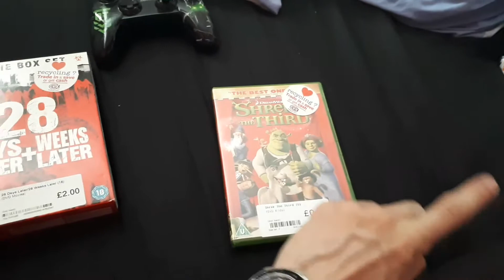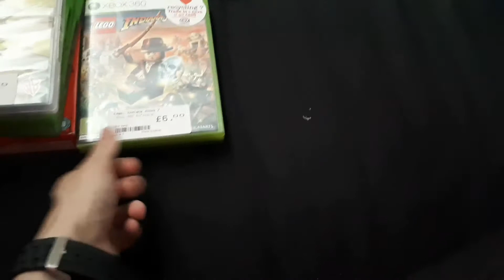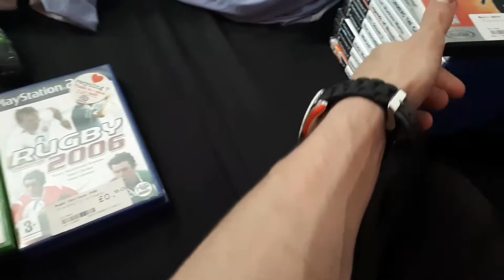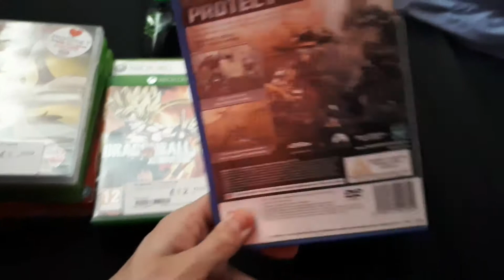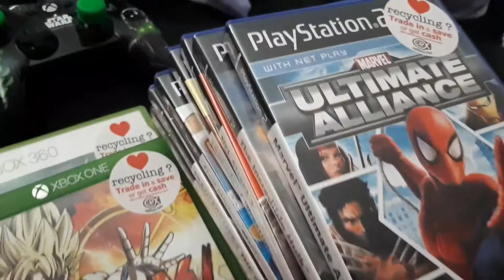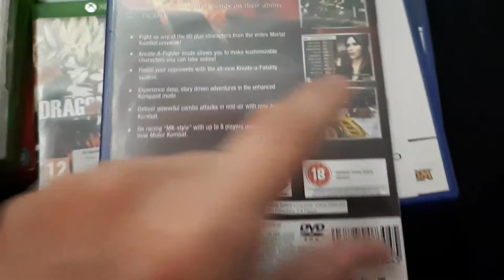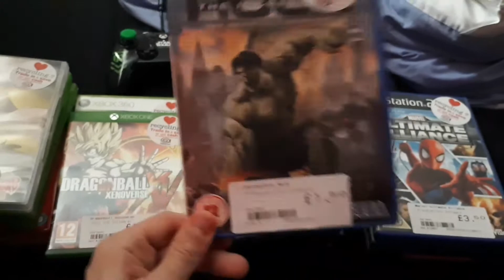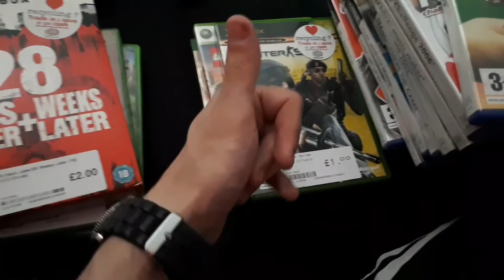ASMR Recent pick ups #53. Time for another one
Another small pick ups through trade in here today. In ASMR again.